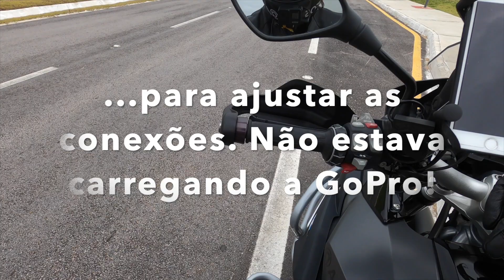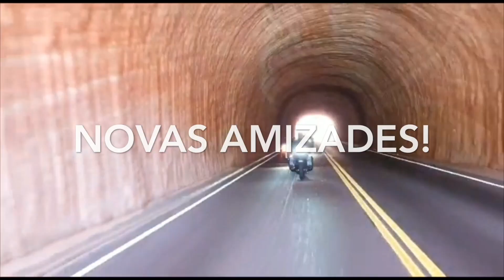Motovlog RAIZ! Passando pela ponte estaiada de Laguna/SC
Motovlog Raiz! Para quem curte o mototurismo!
No vídeo de hoje continuamos nossa viagem rumo a Santos em São Paulo.